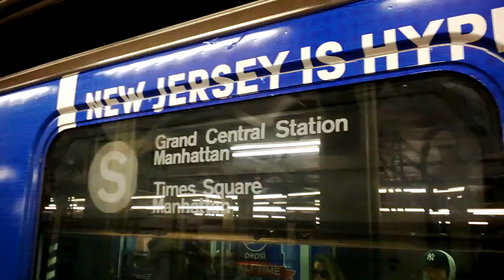R62A (S) Train at Times Square - 42nd Street (Ad-Wrapped)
Taken 1/31/14.

This ad-wrap was for the the Pepsi Super Bowl XLVIII Halftime show.